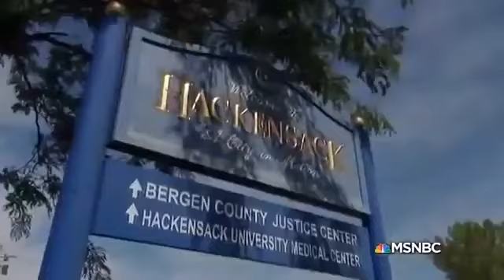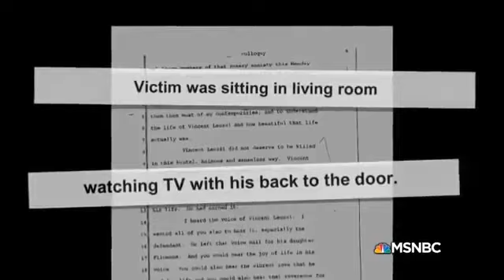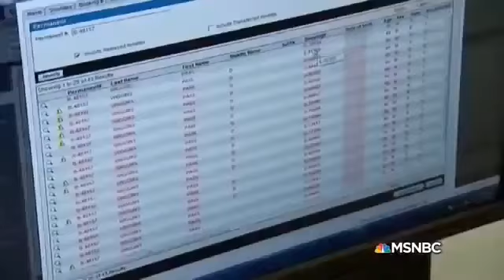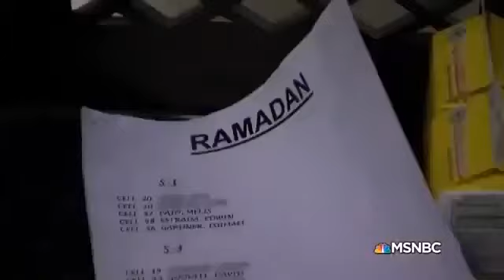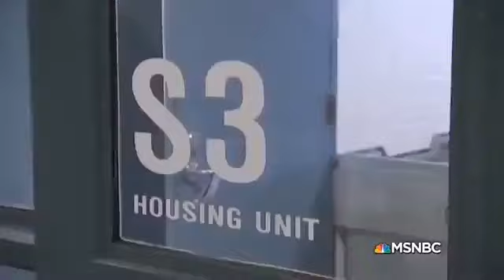Most Dangerous Prisoners Locked Up Raw | Season 6 Episode 2 | Prison Documentary